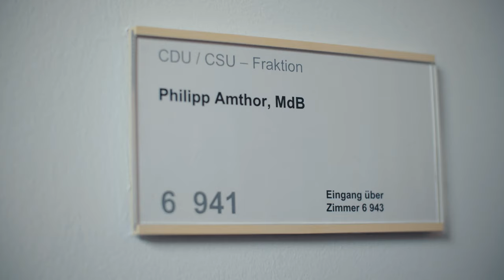AMTHORS ANTRÄGE #2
NOCH DREI TAGE

Hier kommt Philipps Platz 3 unserer Anträge beim Bundesparteitag und es wird digital!